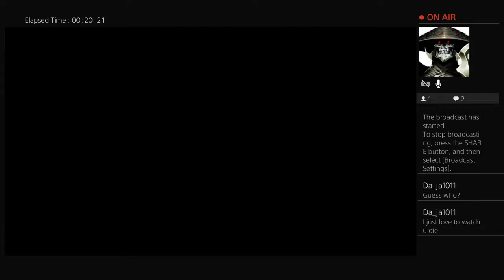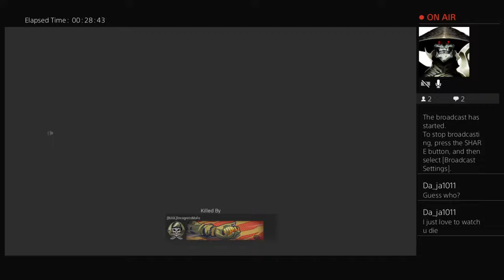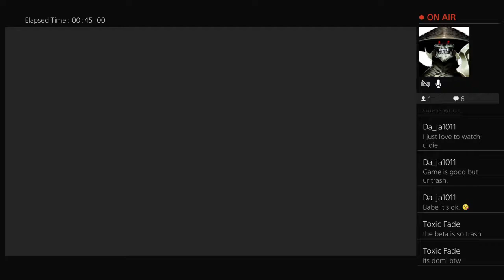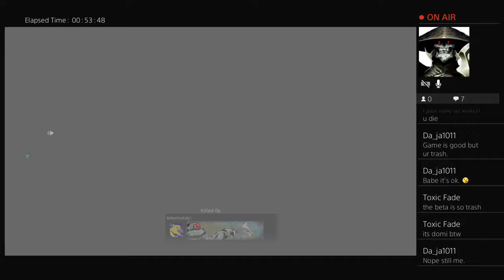Let's play madden 19